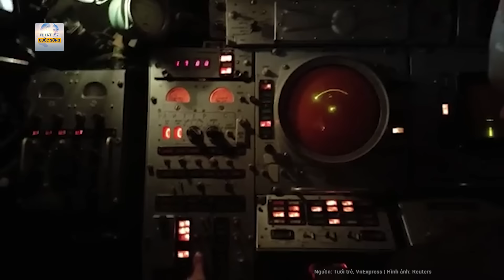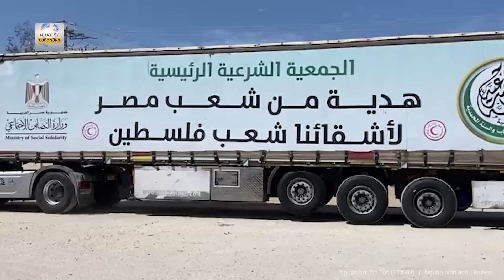Tướng Ukraine sợ 100000 binh sĩ Nga tấn công; Điện Kremlin thừa nhận "xung đột đã thành chiến tranh"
Nga Ukraine mới nhất | Tướng Ukraine sợ 100.000 binh sĩ Nga tấn công ; Điện Kremlin thừa nhận "xung đột đã thành chiến tranh"
Theo Hãng tin Reuters, ngày 22-3, trung tướng Oleksandr Pavliuk - tư lệnh các lực lượng mặt đất của quân đội Ukraine - khẳng định trên truyền hình nước này rằng Nga đang chuẩn bị 100.000 binh sĩ cho các kế hoạch tiến công mùa hè hoặc thay thế lực lượng đã bị tổn thất.